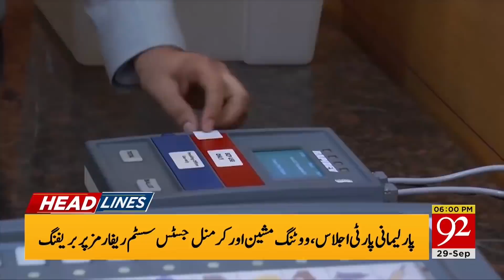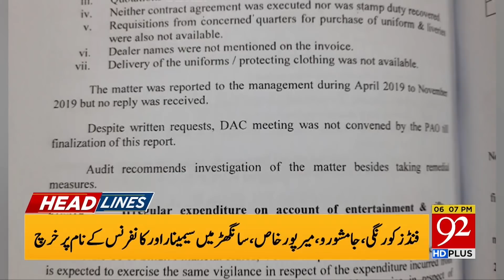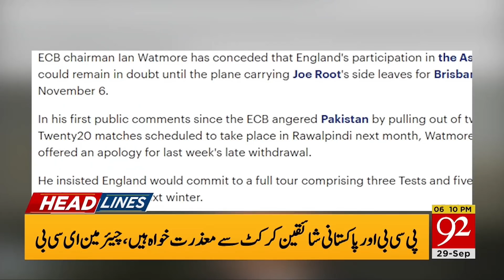Russia VS Pakistan !! | Headlines | 06:00 PM | 29 September 2021 | 92NewsHD